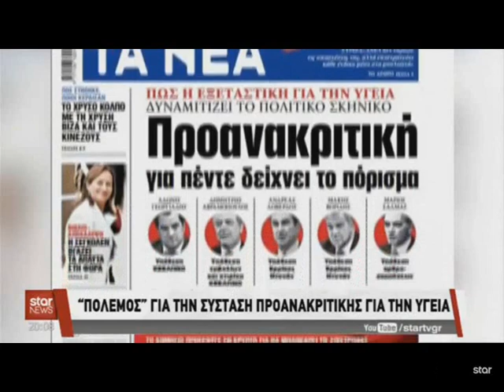Γιατί κατηγορεί οι ΣΥΡΙΖΑ πέντε πρώην υπουργούς